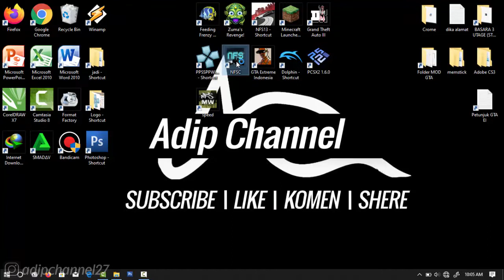Career | CREW - STACKED DECK | Circuit - Nort Broadway | Need For Speed Carbon